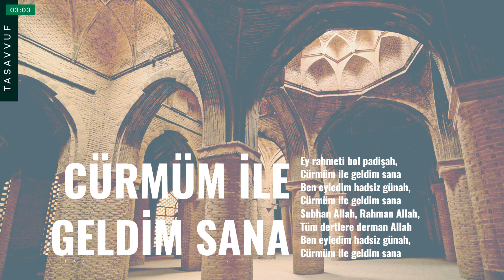En İyi İlahiler ; Ey Rahmeti Bol Padişah / Mehmet Kemiksiz,Ahmet Şahin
Yapım: Beyza Müzik Film Yapım
Albüm: Zikr / 3 - Kuddusi Gülistanı /1
Eser Adı: Ey Rahmeti Bol Padişah, Cürmüm İle Geldim Sana
Yorumcu&Seslendiren:  Ahmet Şahin / Mehhmet Kemiksiz
Yapım Yılı: 2009

Albümün Tamamını Dinlemek İçin Aşağıdaki Linke Tıklayabilirsiniz.